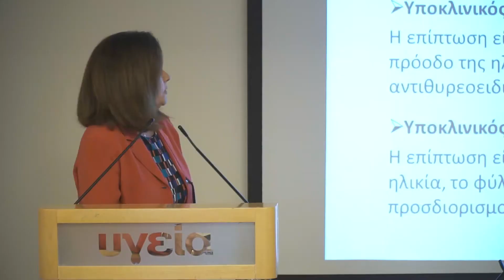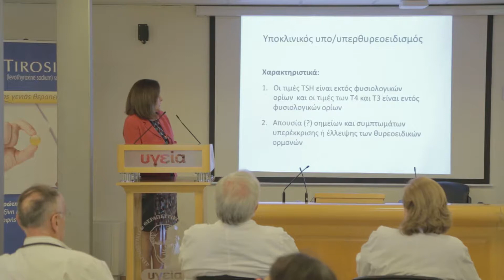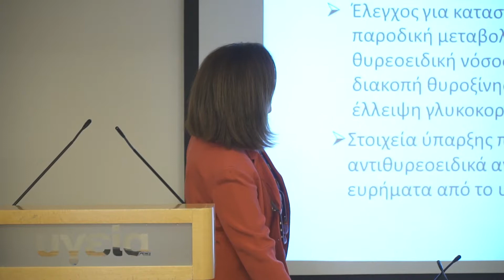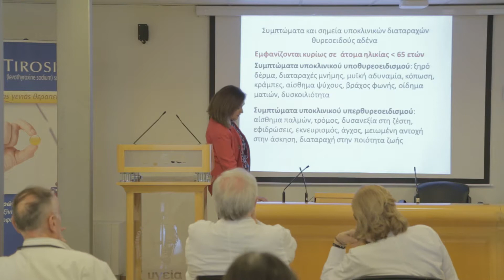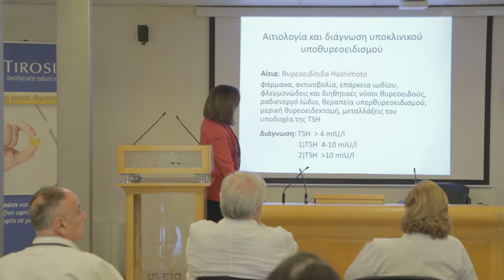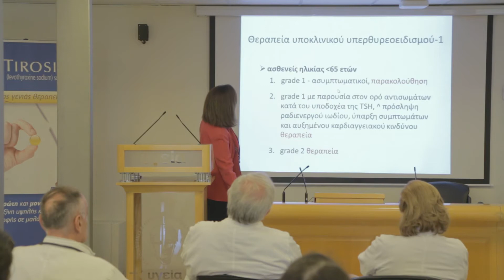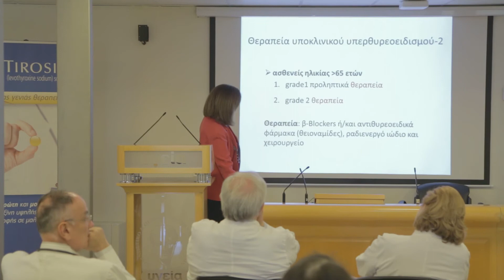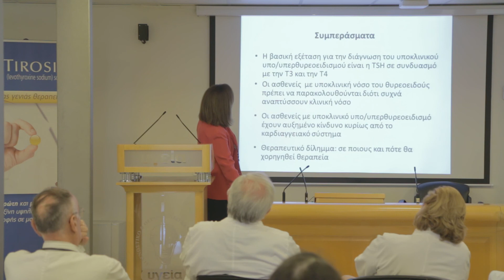Υποκλινικός υπό/υπέρ θυρεοειδισμός- Ε. Λουκαρή Γιαννακού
Ελένη Λουκαρή – Γιαννάκου
Ενδοκρινολόγος, Συνεργάτης ΜΗΤΕΡΑ